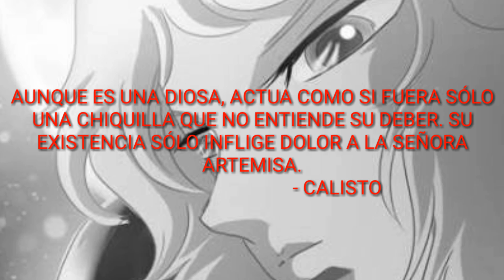SAINT SEIYA SAINTIA SHO/ TODO SOBRE CALISTO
Que tal Anime Gamers ! Espero que estén super bien y el  día de hoy toca el turno por fin en viernes de una de las Satélites quien es la líder más poderosa guardiana de Artemisa que tendrá un gran momento dentro de Saintia  Sho